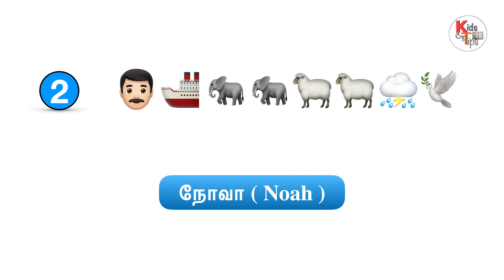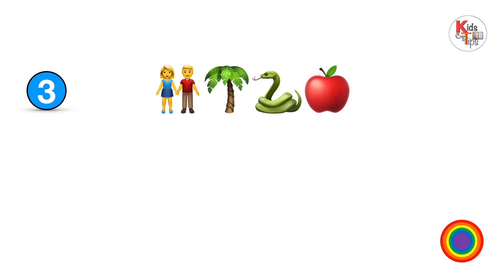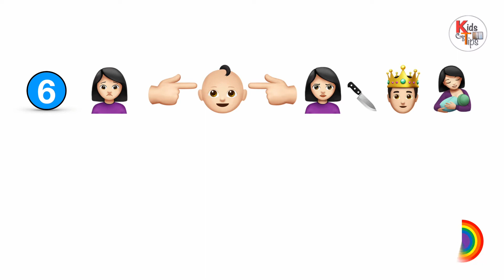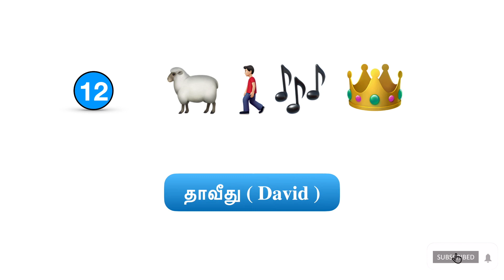Guess Bible Characters | Emoji Bible Characters Quiz